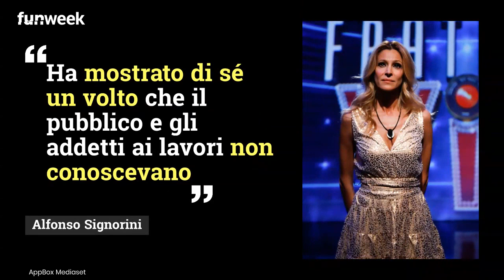Alfonso Signorini svela i concorrenti che l'hanno colpito di più: 'Antonella Elia non l'ho...'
In una intervista a Tv Sorrisi e Canzoni Alfonso Signorini racconta come è stato condurre il GF Vip e svela i suoi concorrenti preferiti. Foto: Kikapress/AlessandraCorbiUfficioStampaMediaset

LEGGI ANCHE: -- Ci sarà Belen Rodriguez al posto di Alfonso Signorini: la decisione presa da Canale 5